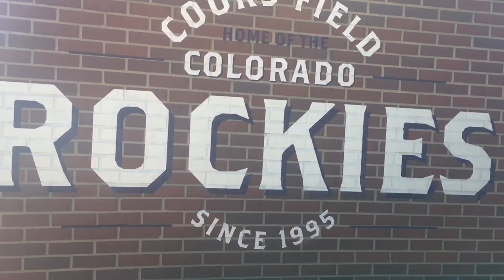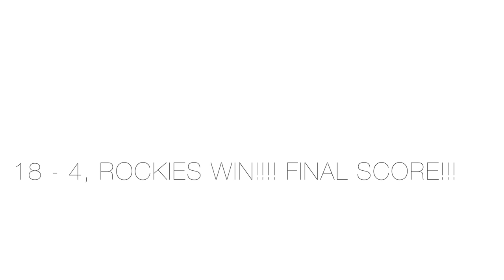Rockies GAME! NOLAN ARENADO HITS 3 HOMERUNS!!!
📬 snail mail is cool too:

USA

THE COLORADO ROCKIES ARE BACK ON TRACK! Nolan Arenado crushed 3 home runs, and went 5 for 5 today. The final score in the Colorado Rockies vs San Diego Padres score was 18-4! Go Rockies! And go Nolan Arenado. Nolan Arenado is have a stellar year, Gold Glove for sure and MVP rumblings too.

❓QUESTION OF THE DAY❓FAVORITE BASEBALL MEMORY?

GEAR
1. Canon 7D Mark I & Canon 5D Mark III
2. Rode Video Pro Mic
3. SYRP Genie (time-lapse) & Magic Carpet Slider
4. DJI PHANTOM 4 (was stolen)

Cya tomorrow.